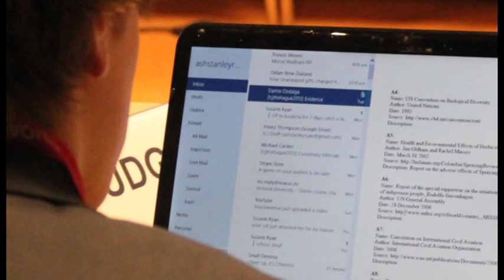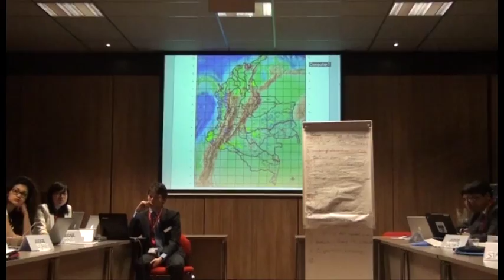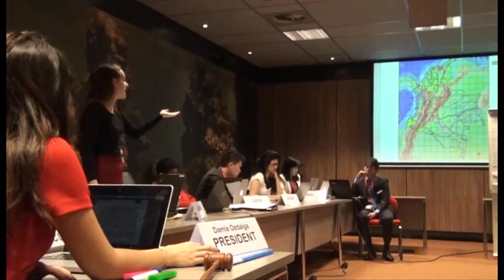ICJ (2013)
This is a short feature about the IJC at THIMUN 2013